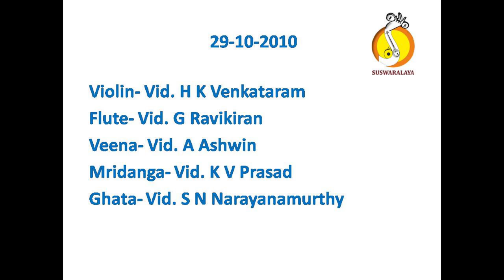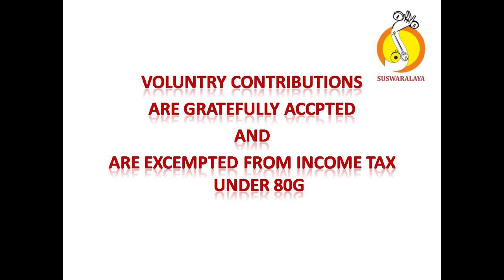2 SHRI MAHA GANAPATHI GOWLA MISHRA CHAPU MUTTUSWAMY DIKSHITAR